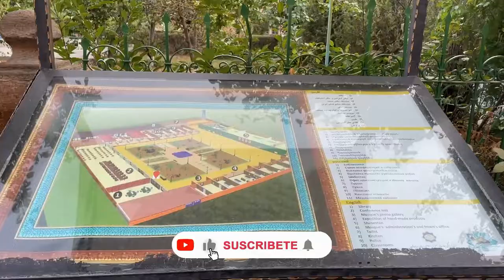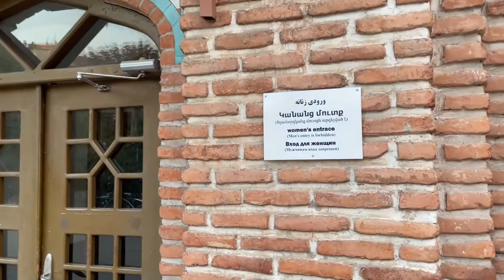Mezquita Azúl, la ÚNICA mezquita en Armenia 🇦🇲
Hoy visitamos la mezquita azúl, una construcción iraní que sobrevivió a la Unión Soviética, se transformó en Patrimonio de la Unesco y aún se mantiene en pie en el corazón de Ereván 🇦🇲!